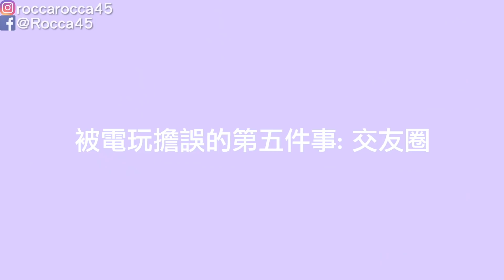【Talk趣】被電玩耽誤的五件事!〈羅卡Rocca〉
這五件事...你發生過嗎?

上一部影片 幽遊白書特展

✔攝影工具:
SONY RX100M5A
Rode VideoMic
Rode VideoMicro